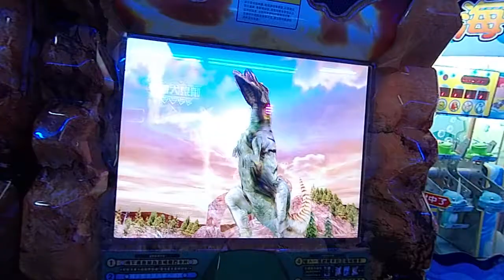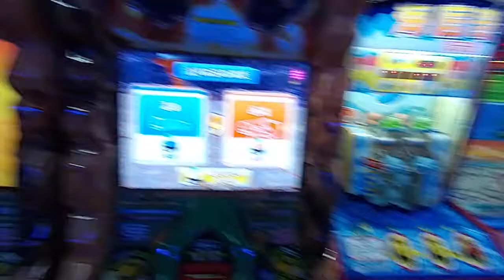Kids playground~戰鬥陀螺~爆裂時代~玩具~toys~beyblade~yoyotv~children~東森~takara tomy~孩子們的遊樂場~otoro